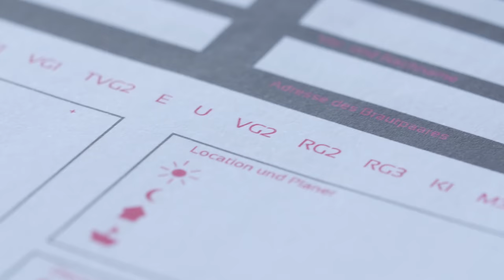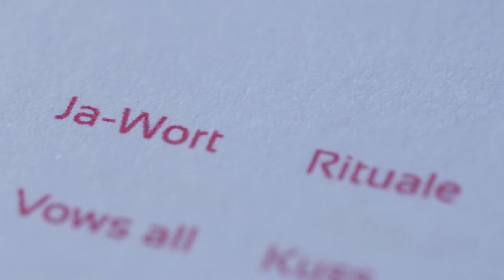Die Trautante!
Ich bin die Trautante, also Rednerin für freie Trauungen und verheirate weltweit wundervolle Brautpaare. Und zwar ohne Kofession, ohne Konventionen aber mit ganz vielen Ideen, ganz viel Leidenschaft und ganz viel Liebe. Und das hier, das bin ich.

Gedreht hat dieses Video: Lumen Art Studios, Heusenstamm